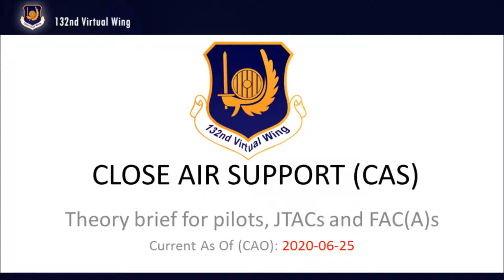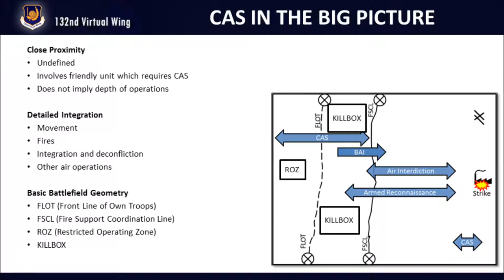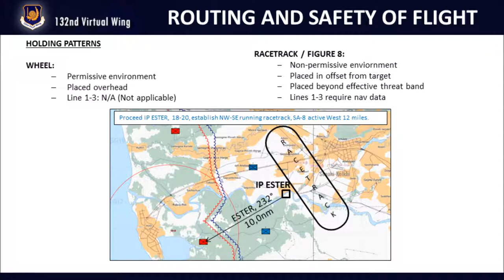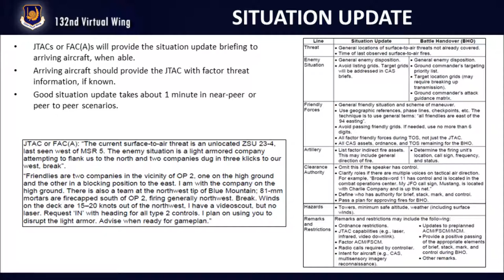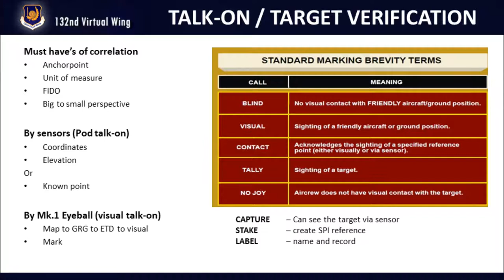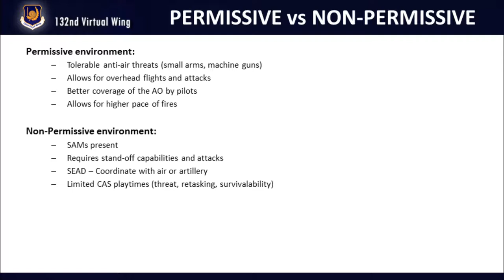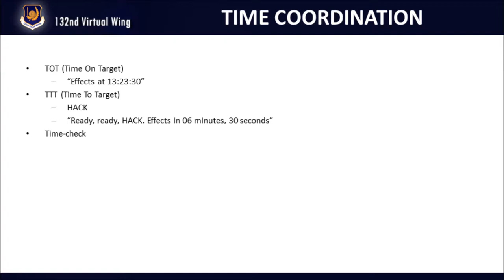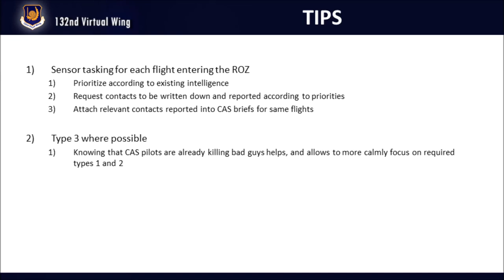132nd - Close Air Support theory lesson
This video is the theory lesson of the 132nd CAS qualification.
Close Air Support (CAS) is one of the core missions we conduct in the 132nd Virtual Wing.
This video covers the theory for basic CAS and is held for all 132nd pilots that are conducting CAS operations.

And a link to our CAS manual (The document used for JTAC training and CAS qualifications for pilots):